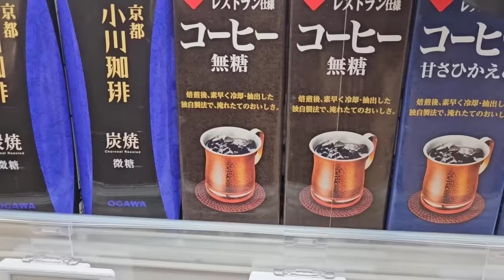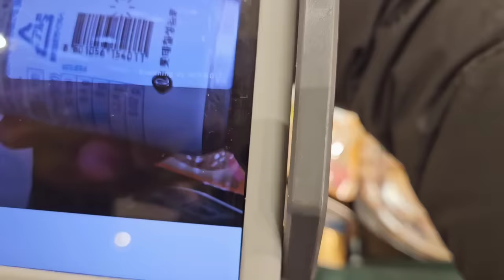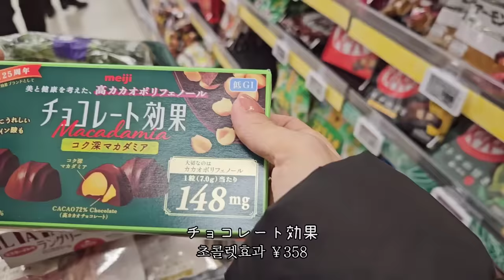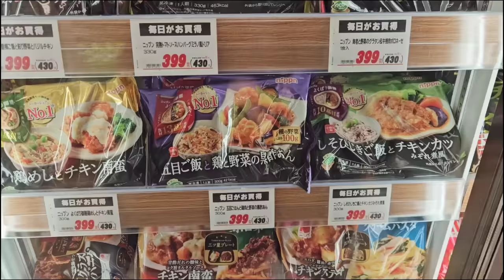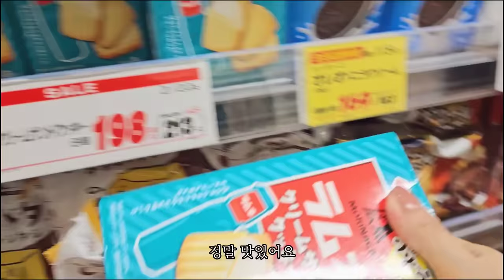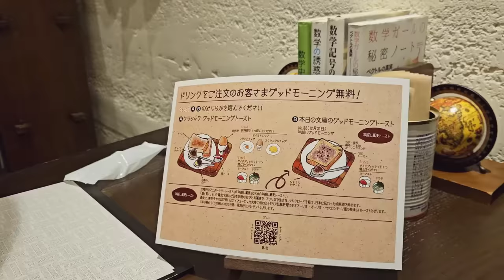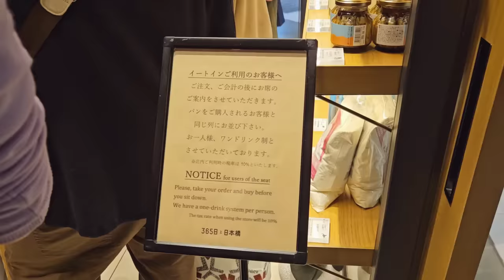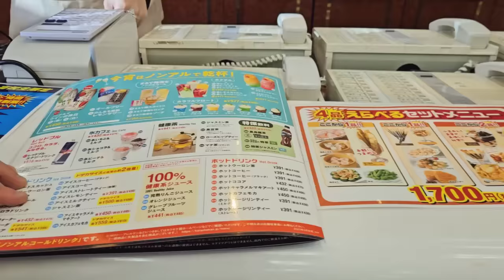일본에서의 연말 일상 l 일본의 연말 거리, 소바 토스트, 마트 장보고 또 마트 쇼핑, 소소한 음주가무 즐기는 도쿄 일상 브이로그